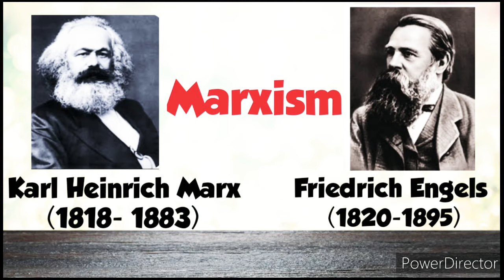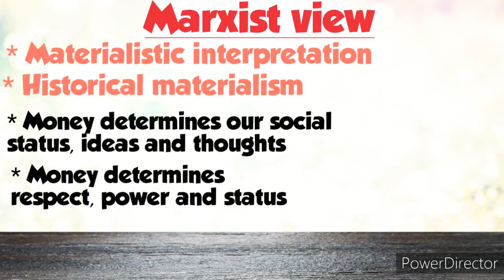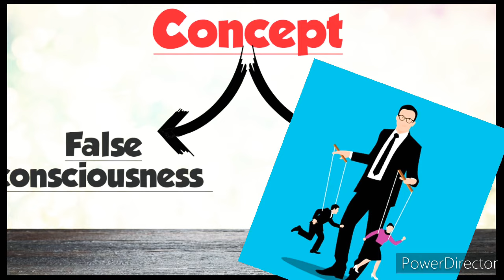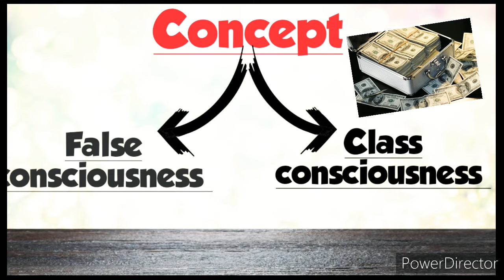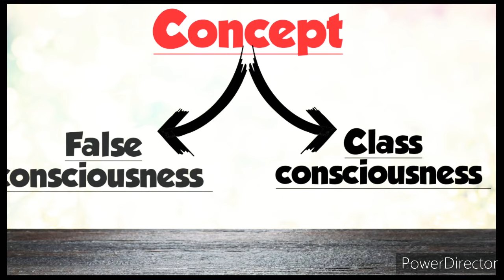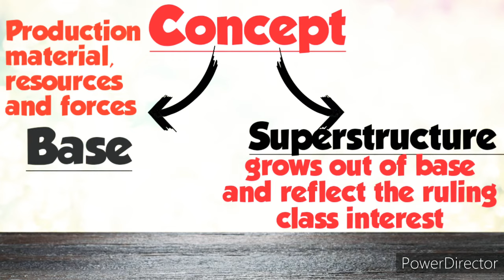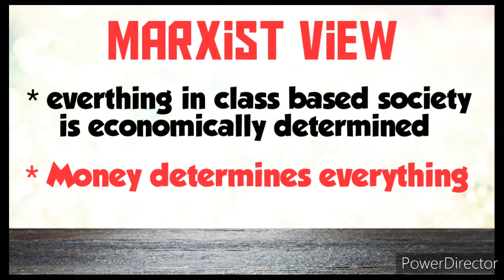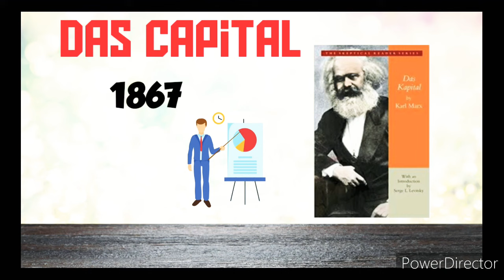|Marxism|Marxist view of literature|Base & superstructure| False consciousness| class consciousness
This part consists of concepts like base and superstructure, false consciousness and class consciousness.